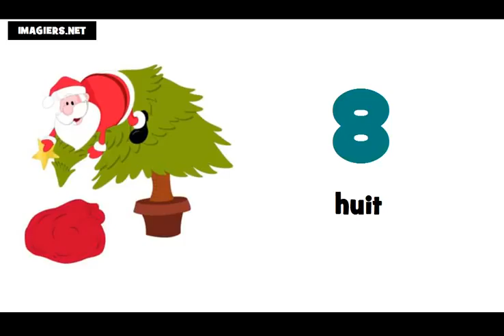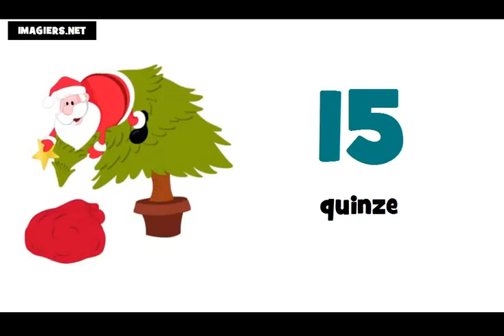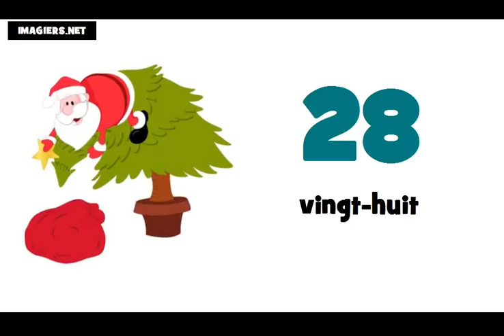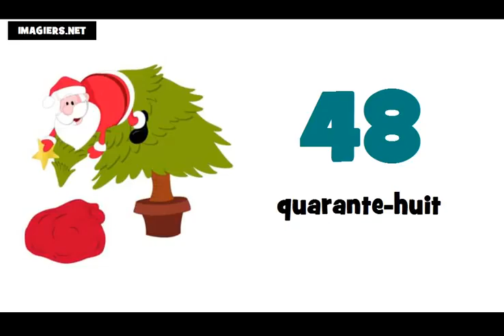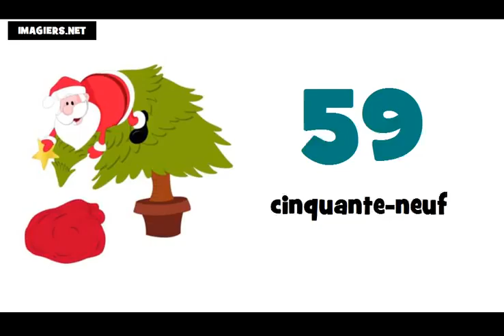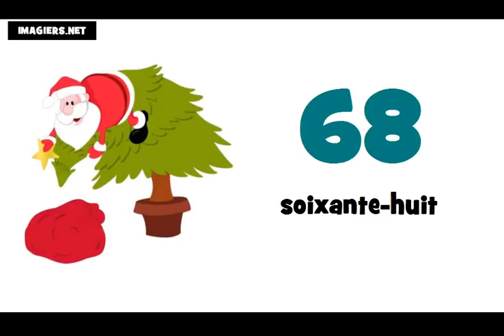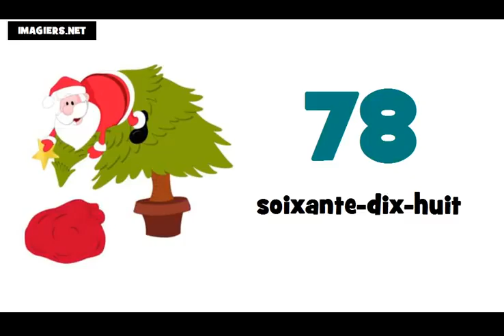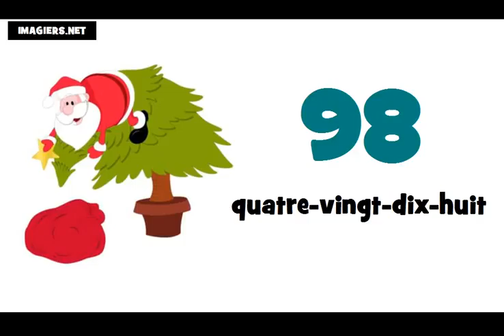Fransızca öğrenin # 0 100 sayılar